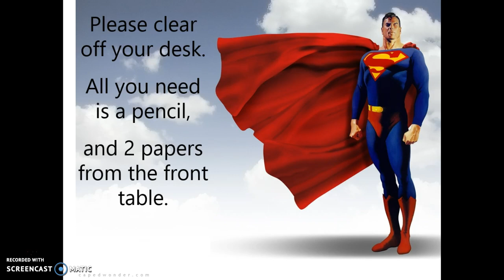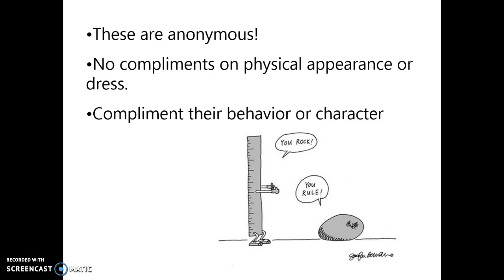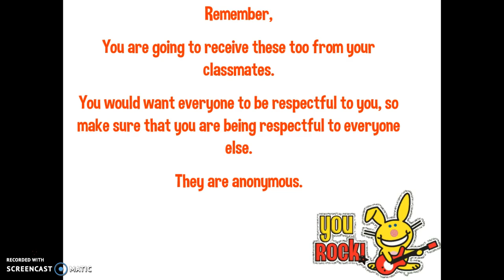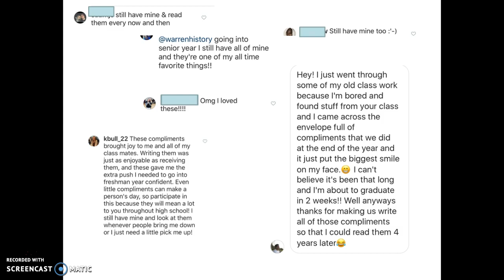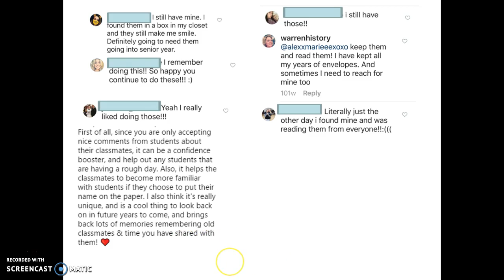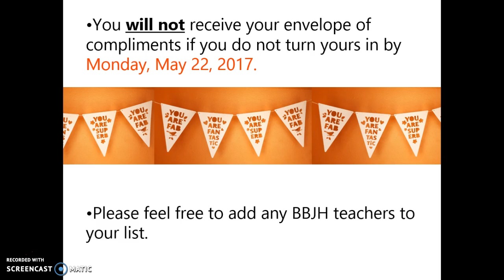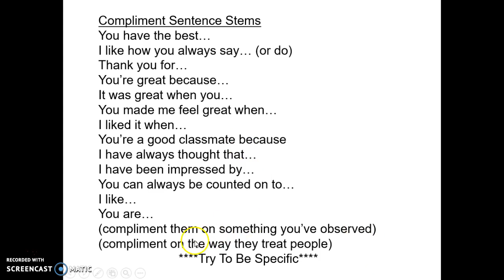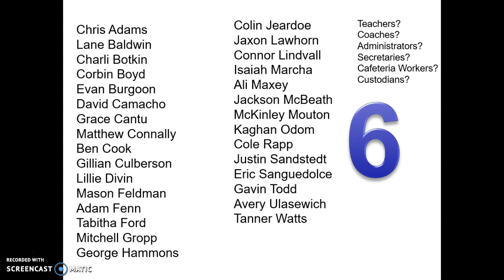All the Good Things